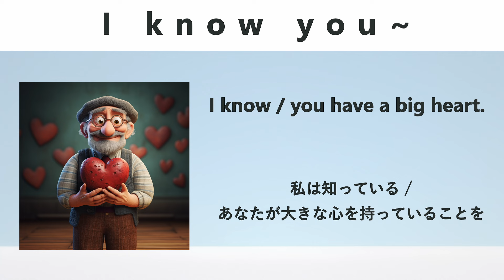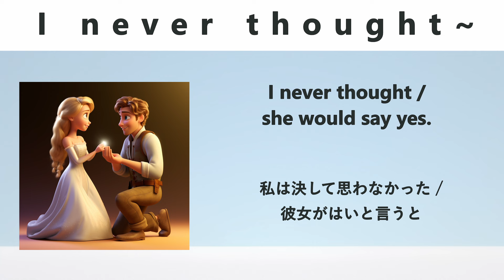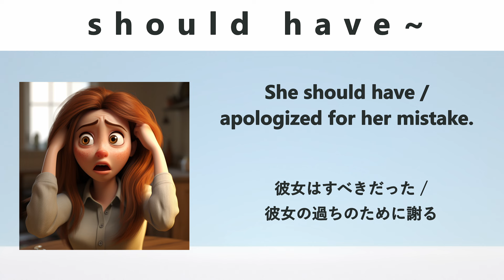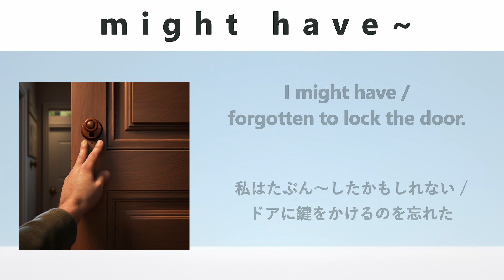英語チャンク（フレーズ）集「5パターン・25フレーズ」/ イメージで覚える【瞬間英作文トレーニング】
@ピクス・イングリッシュ / Pix English

チャンクとは、「塊(かたまり)」という意味で、主に2語～8語程度の決まり文句（フレーズ）のこと。

I managed to~
should have~
might have~